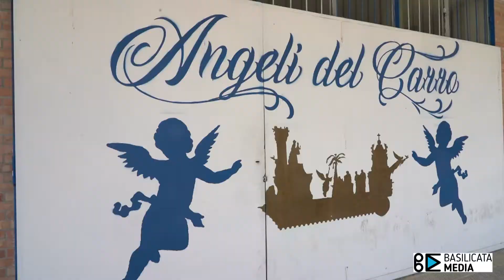Covid19: a Matera gli Angeli del Carro consegnano la spesa a domicilio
L'iniziativa di volontariato vede protagonista l'associazione di difensori del carro trionfale della patrona Maria Santissima della Bruna.